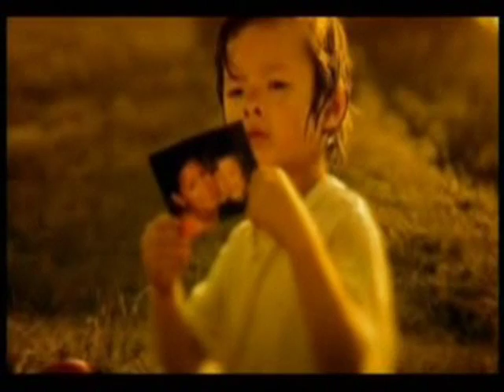Akon Pot Of Gold